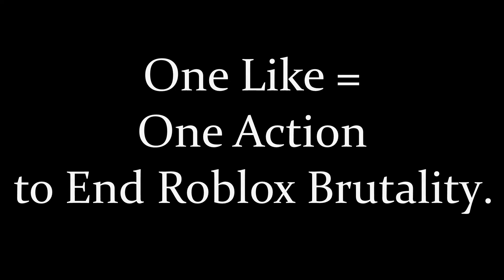ESCAPE WHILE YOU CAN. . . | Roblox: Flee the Facility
Josh and his friends must Flee the Facility, before the beast comes to get them all. But what happens, when Josh becomes the beast. . .
R̴̀ͅȕ̴̝ṋ̴̀ ̸͇̌f̷̪́o̴̤͊r̵̼̾ ̵̲̽y̴̰͠ö̸̦́u̸̮͝r̶̪̓ ̸̤̓ļ̸́i̵̔͜f̵̓ͅe̶̛͙.̴̼̒

Become a fwend of The Omega Nation! ►

iJoshPlayz, your ultimate source for family friendly and hilarious videos!

Credits:
Cast: iJoshPlayz, InstantChillPack, and MunaClassic
Game: Roblox: Flee the Facility
Editor: Nugget and the Nugget's of Friendship
Thumbnail: iJoshPlayz

Wow. That's real dedication. You decided to read through this entire description, because you respect what I have to say. Thank you reader, that means a lot.